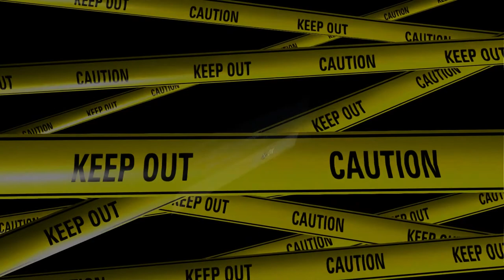Ginga Force Gameplay part 5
Fight over the Earth-like planet of Seventia and its scarce resources of Septonium. A vertical shoot ’em up at its core with an added focus towards immersive storytelling. Follow the story of Alex and Margaret, two exceptional pilots, for the first time on Steam.

- Various exciting bosses over a dramatic 10-stage Story Mode
- Alternative Score Attack Mode with Online Leaderboards
- Pilot three exciting ship types, each with unique firepower
- Weapon customization system combining main-, sub- and special weapons into thousands of - possible combinations
- Unique lineup of enemy characters each with powerful Mechas to battle against

Thanks to Arsenal.gg for the game code.